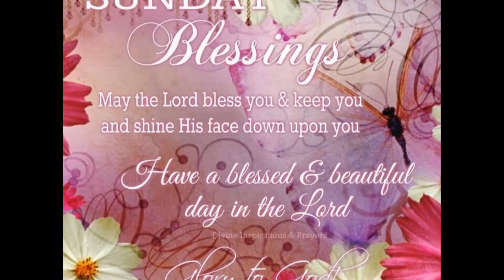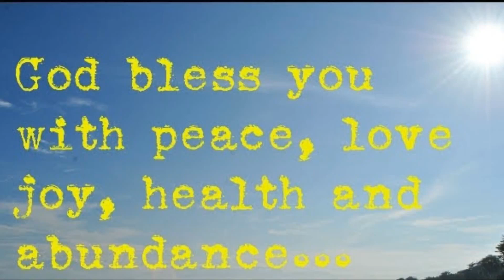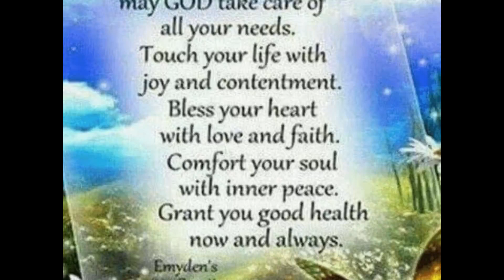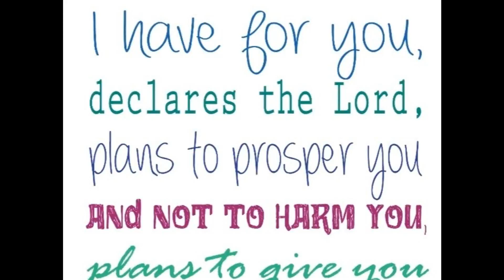SHALOM💖🕊THERE IS A PLAN AND PURPOSE FOR US IN YAHSHUA' NAME🙌🏿BE ENCOURAGED LOVES💕💖💞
BE BLESSED IJN🔥🔥🔥

I AM NOT MONETIZED YET. TO THOSE WHO ARE LED TO GIVE TO THE MINISTRY:

📖⚔Ephesians 4:5-6 Amplified Bible (AMP)📖⚔

5 one Lord, one faith, one baptism, 6 one God and Father of us all who is [sovereign] over all and [working] through all and [living] in all.

📖⚔Romans 10:9-10 English Standard Version (ESV)📖⚔

9 because, if you confess with your mouth that (Yahshua) Jesus is Lord and believe in your heart that God raised him from the dead, you will be saved. 10 For with the heart one believes and is justified, and with the mouth one confesses and is saved.

We can’t earn salvation; we are saved by God’s grace when we have faith in His Son, Jesus Christ (Yahshua). All you have to do is believe you are a sinner, that Christ died for your sins, and ask His forgiveness. Then turn from your sins—that’s called repentance. (Yahshua) Jesus Christ knows you and loves you. What matters to Him is the attitude of your heart, your honesty. We suggest praying the following prayer to accept Christ as your Savior:

"Dear God,
I believe (Yahshua) Jesus Christ is Your Son. I believe that He died
I pray this in the name of Jesus (Yahshua). Amen."

Prophetic Prayerline Wed.
7P.M. EST
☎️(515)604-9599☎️